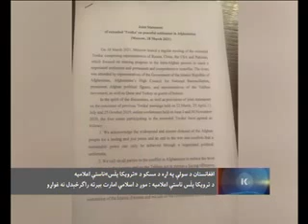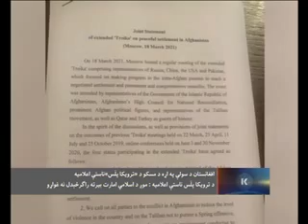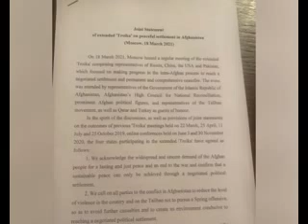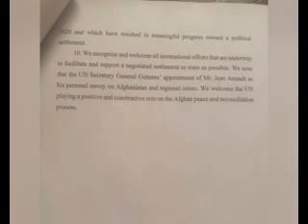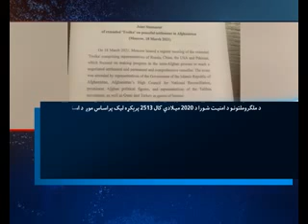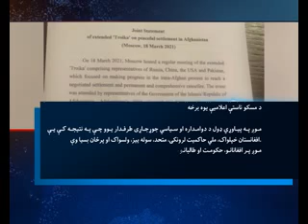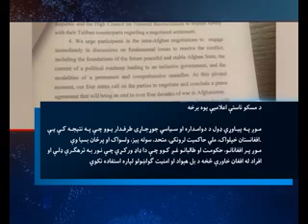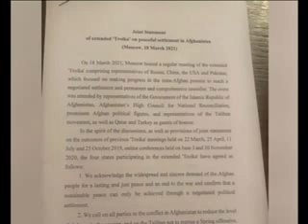PASHTO NEWS 19 March 2021 پښتو خبري سرویس